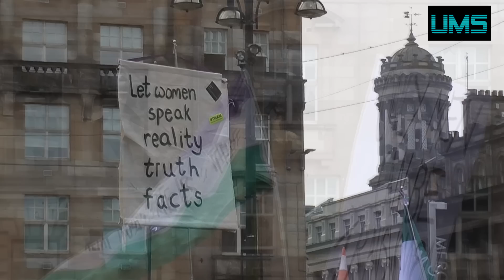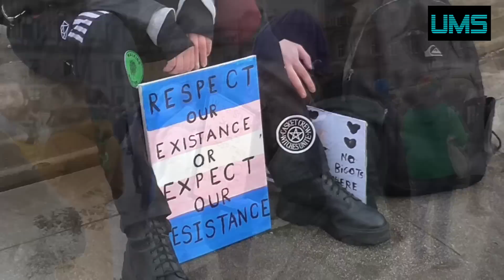Let Women Speak - rally 05/02/23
Posie Parker aka. Kellie-Jay Keen brings her 'Speaker's Corner' style event to Glasgow and George Square. UMS popped along to speak to people about why they were there including the counter demonstration.